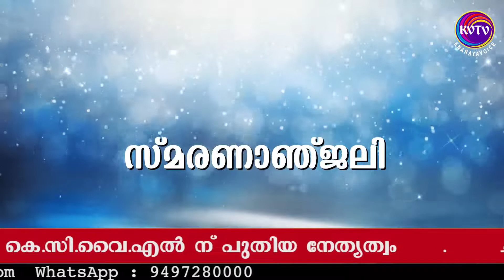KVTV LIVE | ക്‌നാനായവോയിസ് ആഴ്ച്ചവട്ടം വാര്‍ത്ത | KnanayaVoice weekly News update | Jan 06 2021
KVTV LIVE | ക്‌നാനായവോയിസ് ആഴ്ച്ചവട്ടം വാര്‍ത്ത | KnanayaVoice weekly News update | Jan 06 2021 | ലോകം മുഴുവനും വ്യാപിച്ചു കിടക്കുന്ന ക്‌നാനായ മക്കള്‍ക്കായി എല്ലാ ആഴ്ചയിലും ബുധനാഴ്ച രാത്രി 8 മണിക്ക് ക്‌നാനായവോയിസ് ആഴ്ച്ചവട്ടം വാര്‍ത്തയുമായി നിങ്ങളുടെ സ്വീകരണമുറിയില്‍. ക്‌നാനായവോയ്‌സിന്റെ യൂറ്റൂബ് ചാനല്‍ സബ്‌സ്‌ക്രെബ് ചെയ്താല്‍ തടസ്സമില്ലാതെ കാണുവാന്‍ സാധിക്കും. ക്‌നാനായവോയ്‌സിന്റെ FACEBOOK പേജിലും രാത്രി 8 മണിക്ക് നിങ്ങള്‍ക്ക് ലഭ്യമാകും. ലൈക്ക് ചെയ്യൂ... ഷെയര്‍ ചെയ്യൂ. For More info -
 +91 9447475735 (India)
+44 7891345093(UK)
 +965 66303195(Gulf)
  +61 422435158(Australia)